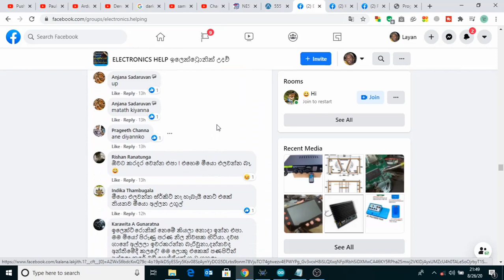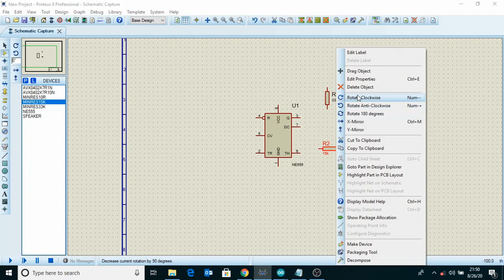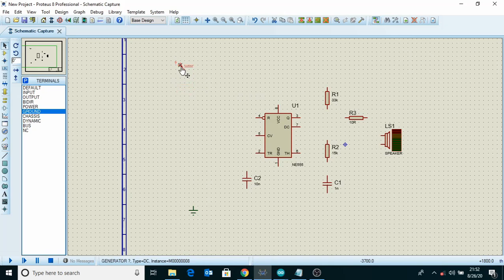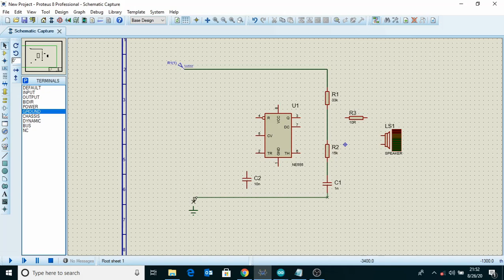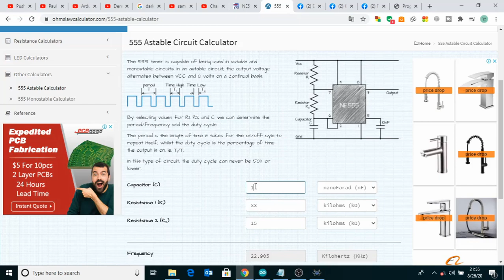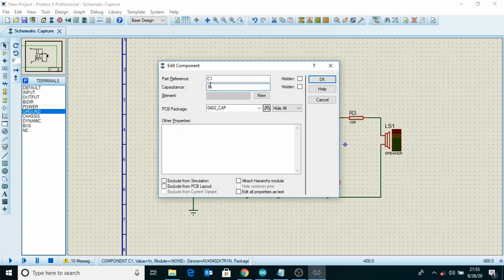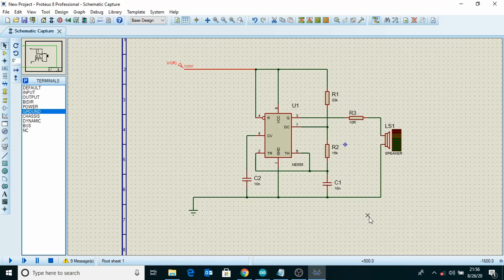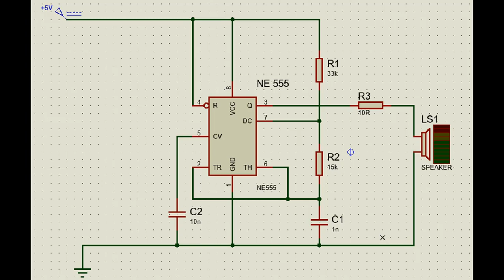Sinhala Electronics Circuit - Rat repellent sound circuit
NE 555 Frequency calculator
Component list
1) NE 555
2) 10nf ( 103 pf)
3) 1nf   ( 102 pf)
4) 33K
5) 15K
6) 10 ohms
7) Speaker